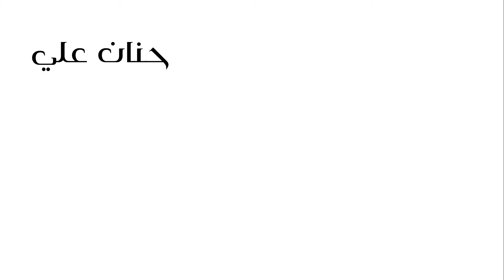Pencil Sketch of Jason Momoa - Hannan Ali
Pencil sketch of Jason Momoa.

Music Info: AShamaluev - Cinematic Orchestral.